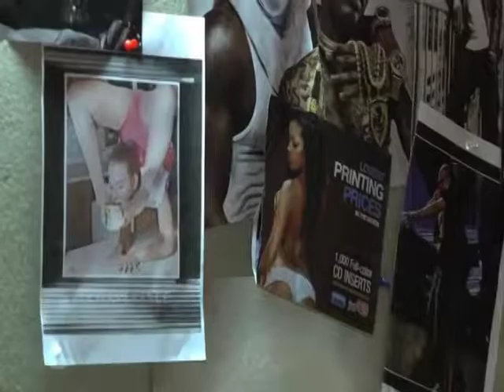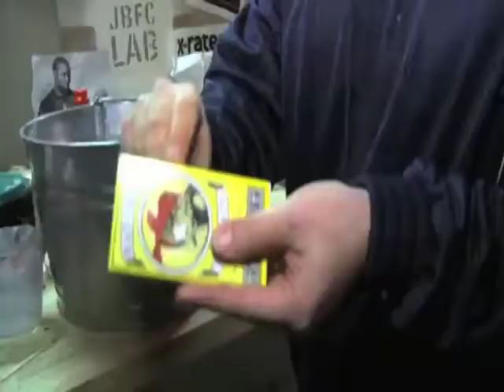DDeblinger Reel 2011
Clips from television, film and webisodes of actor/performance artist David Deblinger. 5 minutes